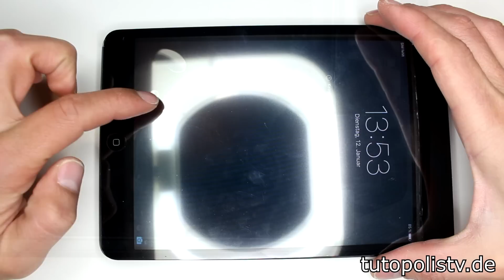iPad Mini Glas Digitizer Wechseln Tauschen Reparieren [Deutsch/German]